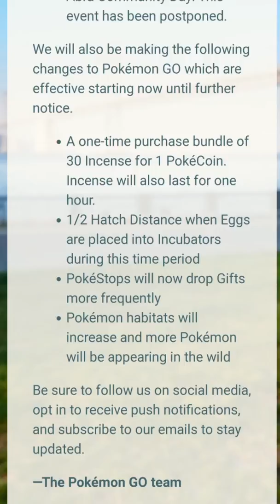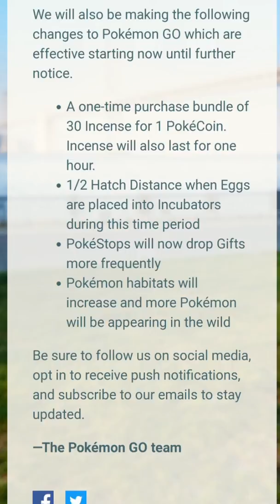Abra Community Day Cancelled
Comment what u guys think about this